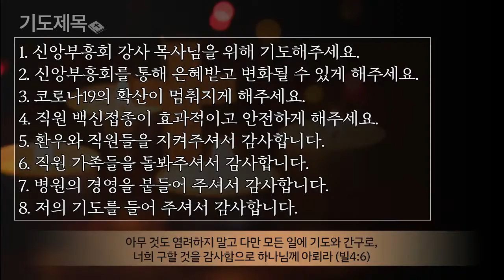특별 온라인 정오의 기도회 (4월 29일)의 최종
삼육서울병원